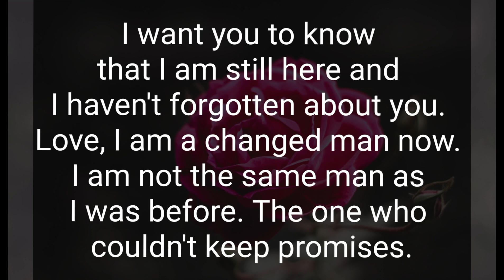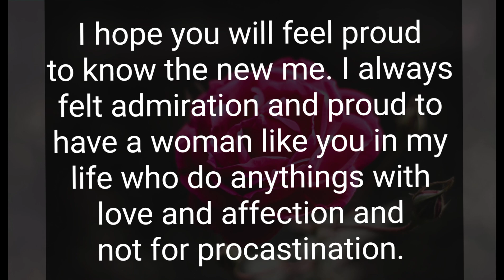You charmed me with one look. Yes, I fell in love with you at first sight. 💗💑 DM TO STOP ❤️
Related Queries-

divine masculine
dm to df
divine masculine
dm df
dm message to df today
dm tarot
twinflames